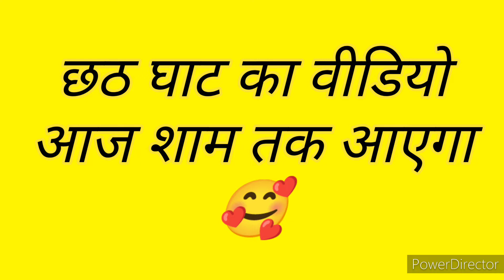बिहार का सबसे बड़ा पर्व छट पूजा का हर एक विधि chhathspecial घाट जाने के पहले momkiqueen family 👪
chhath puja
chhath puja vlog